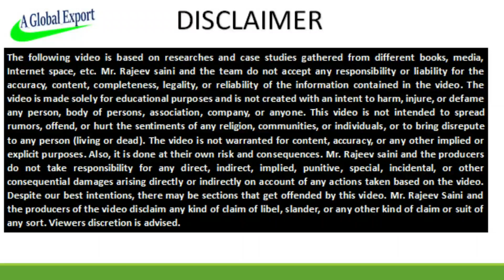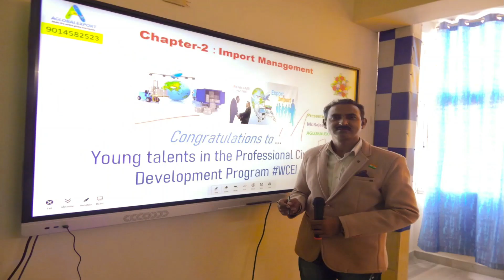how to export in paraguay from india I indian products export to paraguay I rajeevsaini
export import course
sugar export policy
gst on export freight
icegate login
fca full form in export
dgft login
egm full form in export
niryat full form
export surplus garments
import export class
how to export in paraguay from india
how to export to paraguay
export to paraguay
indian products export to paraguay
pharmaceutical exports from india
iron and steel export to paraguay
plastic products export to paraguay
paraguay market
paraguay economy
top imported products by paraguay
paraguay market research
products export to paraguay
who export to paraguay
top competitor countries in paraguay